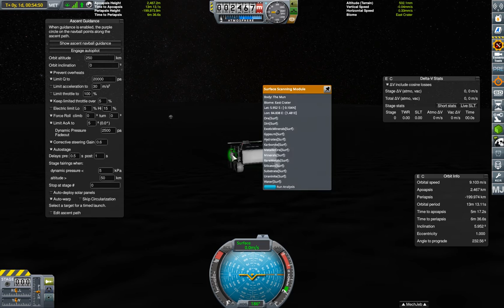22 - KSP : Vostok direction Mun